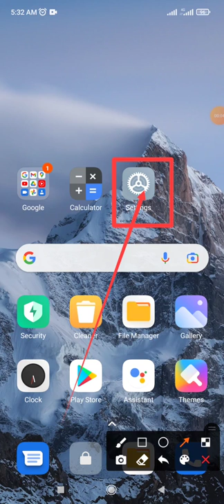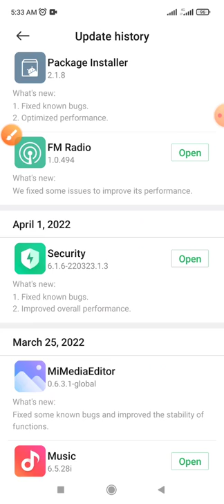How to fix MiMedia Editor Apps 0 6 31Global version release on Xiaomi phone